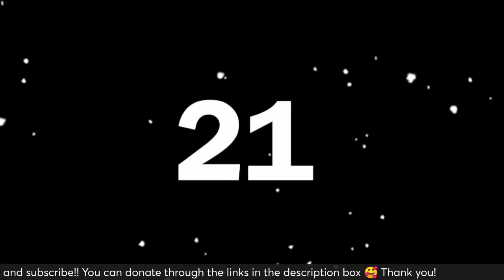whats been happening in these youtube streets? 2024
Just saying hello💃🏽😁 i need some inspiring content to upload ahaha
 5 ways to make money online in 2024 / how to get FREE BITCOIN / FREE WORLD COIN & HOW TO BUY GOLD, STOCKS AND SHARES & tell you which digital wallet are the most recommended right now for free!!

Amazon wish list 🥰😍